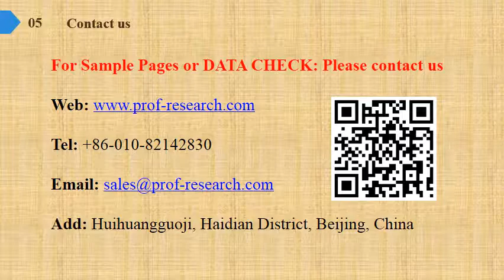Amphoteric Surfactant Market Share Growth Analysis to 2019 and Industry Size Forecasts to 2024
Amphoteric Surfactant Market Research Report, identifies new revenue opportunity in Amphoteric Surfactant industry. The report aims at estimating the market size and future growth of the pressure control equipment based on offering, process, application, vertical, and region.